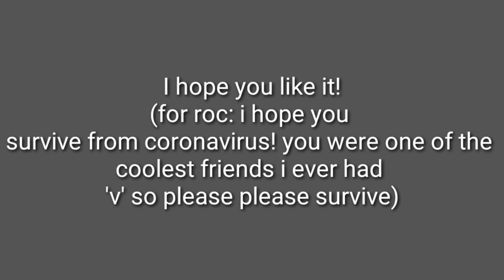Sketch for rockica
Rokica told me and spring that he had coronavirus,it was upsetting but we are wishing for rokica to recover from the virus

Editing app: Kinemaster (Diamond)